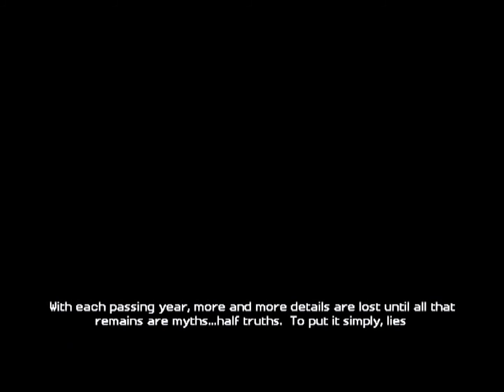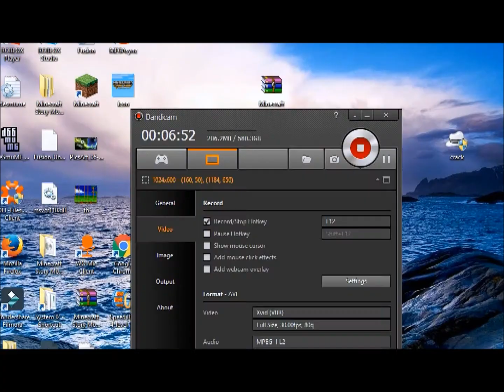Minecraft Story Mode Episode 1-Gameplay Part 1(PC Android Mac IOS)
Hi guys im playing Minecraft Story with the new release of Minecraft Story mode Season 2 I decided to start from the beginning of the story.(My transitions from button may be a little slow so i apologize for that)
Quick Bio: Hi I'm MD3Gaming i love to make gaming videos for you guys.